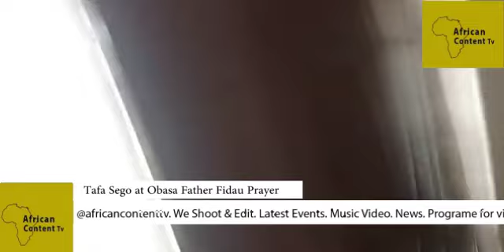Tafa Sego NURTW Boss @ Fidau prayer of Obasa, father Speaker of the Lagos House of Assembly